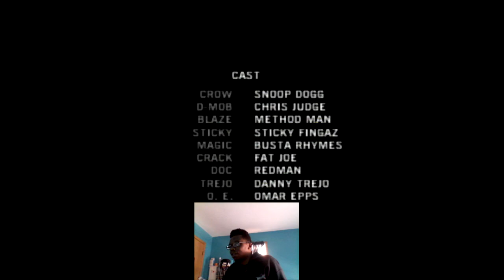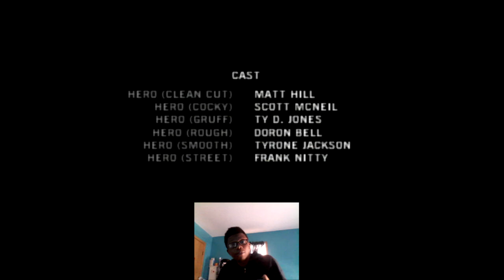Def Jam Fight for NY Part 12: CLIMAX!!! Crow FINAL BOSS!